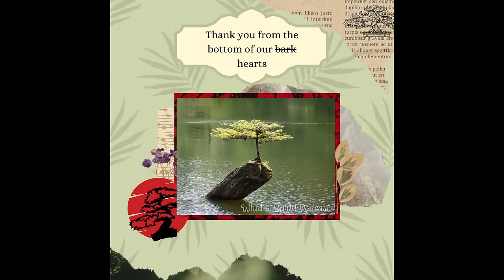What a Barb! Episode 31 – What a Pointy Topiary! [S3 Clips Theories & Speculation]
Dearest listeners, grab your tickets and front row seats for our encore performance of ‘Four Clowns Lose Their Minds Over 32 Seconds of Footage.’ In this special bonus episode, we can’t see the forest for the trees, but we’ll be placing our newest theories under the spotlight as we tackle the ever-growing mystery of the Season 3 timeline.

We’ll be reading Whistledown with a grumpy Unicolin, drinking lemonade with Anton Chekov and contemplating whether an innocent bit of blue fabric is in fact a smoking gun-in-waiting.
Elsewhere, we’ll be chasing Moonlight Polin through the shrubbery and asking the all-important question, ‘how many times can we say the word ‘topiary’ in one episode?’ Unfortunately, dear listeners, it would seem the limit does not exist.

But forgive us for hedging our bets with these particular points of interest. After all, those topiaries have taken shape so naturally, one could take it for planted.

Music licences held with Envato.

Show Notes